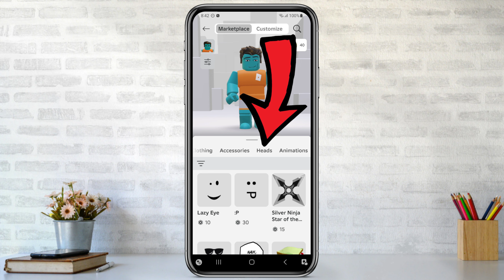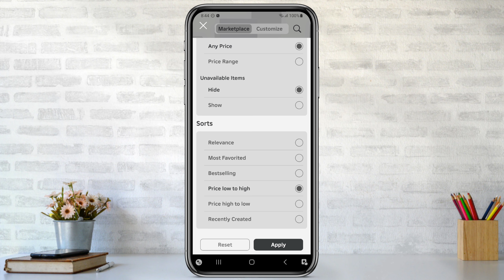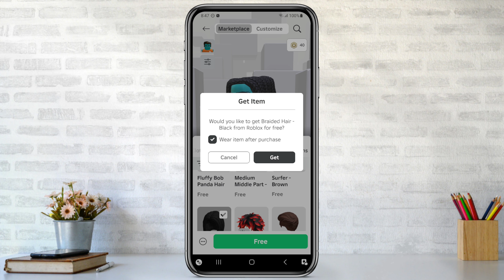Jak změnit VLASY v ROBLOXU na telefonu | Návod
Jak změnit vlasy v Robloxu na telefonu ?
Chcete si změnit vlasy v Robloxu, ale hrajete na telefonu? Nebojte se, máme pro vás jednoduchý návod! V tomto videu vám ukážeme, jak snadno změnit svůj účes v Robloxu, a to přímo z vašeho mobilního zařízení. Ať už hledáte nový styl, chcete experimentovat s jinými barvami nebo jen chcete osvěžit svůj vzhled, tento průvodce vám pomůže provést změnu během několika minut.

Roblox je populární platforma, kde si můžete přizpůsobit svou postavu podle svých představ. Jedním z klíčových prvků personalizace je právě výběr účesu. Ať už jste nováček nebo zkušený hráč, změna vlasů může být někdy matoucí, zvláště pokud hrajete na telefonu. Tento podrobný návod vám pomůže projít celým procesem krok za krokem.